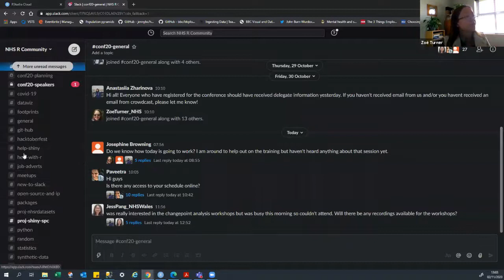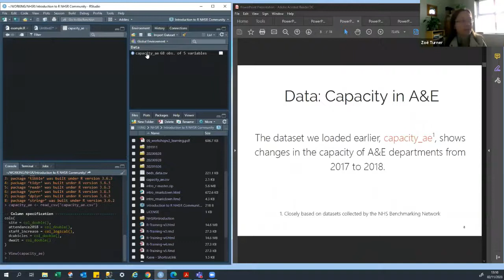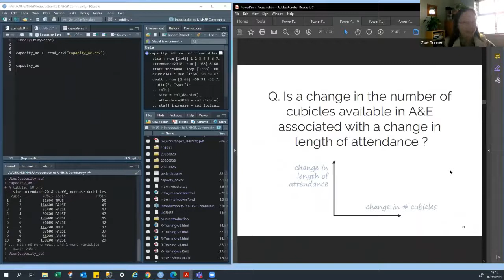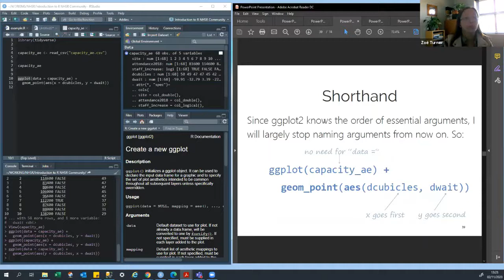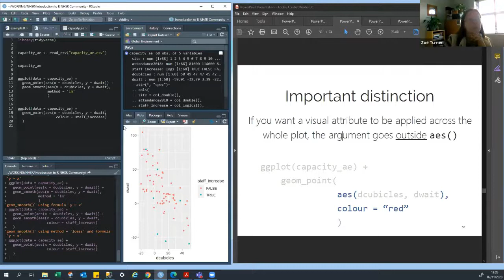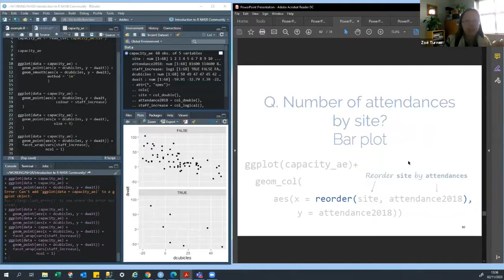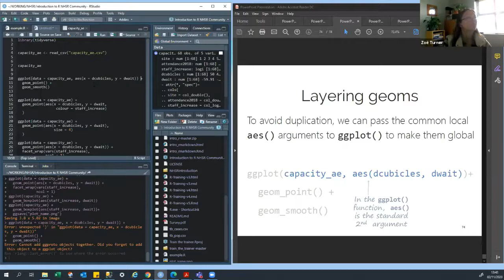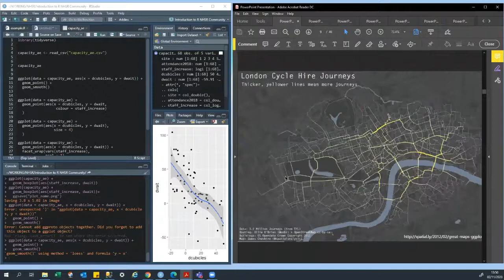Introduction to R (part 3)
This is a recording from the NHS-R Community Conference 2020, Introduction to R (part 1). It was run on Monday 2nd of November by Zoё Turner Senior Information Analyst, Nottinghamshire Healthcare
NHS Foundation Trust

. Dominic Rowney has supported this workshop.

The video was not edited and might include time for exercises/breaks.